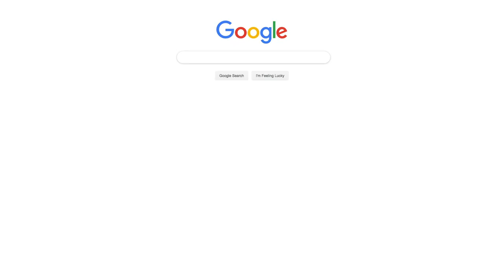CATHOLIC UNIVERSITY COLLEGE DEMOCRATS: DONKEY DAY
Please join us on April 10th on the Basilica Lawn from 10am - 2pm! We are honored to be hosting Jackal the Donkey and Cowboy Barry.